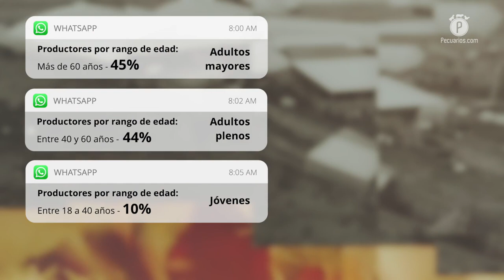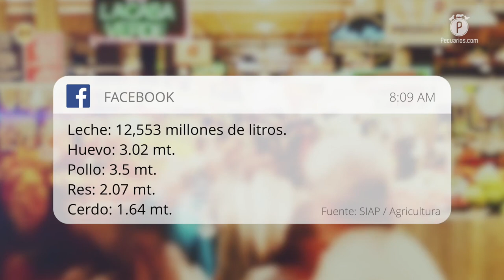La facturación de la producción agroalimentaria en México ha crecido más del 100% en 26 años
Cifras del Grupo consultor de Mercados Agrícolas reflejaron que en más de dos décadas, este segmento ha crecido casi 112%, sin embargo, los incentivos gubernamentales son cada vez menores.

Dentro del Presupuesto de Egresos de la Federación (PEF) 2021 se contempló un recurso para la Secretaría de Agricultura y Desarrollo Rural (Agricultura) 3.6% superior al del año anterior, cifrando 49,291.6 millones de pesos, sin embargo, lo destinado al sector pecuario fue prácticamente nulo.

De acuerdo con Juan Carlos Anaya, director general del Grupo Consultor de Mercados Agrícolas (GCMA), esta falta de apoyos al segmento agroalimentario es uno de los principales motivos para su abandono, además de un obstáculo para su crecimiento.

Durante la presentación virtual del Index Agropecuario 2020, se explicó que las dificultades para conseguir esquemas de financiamiento e incentivos económicos juegan un papel importante en el relevo generacional de este sector, motivo por el que actualmente solo 10% de la fuerza laboral está representada por hombres de los 18 a los 40 años.